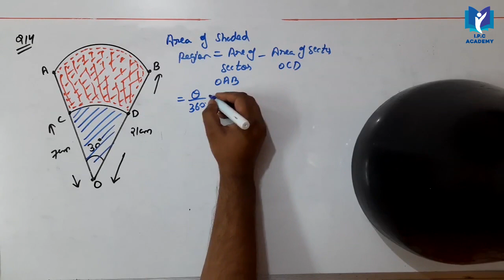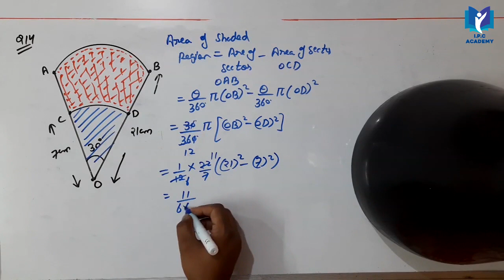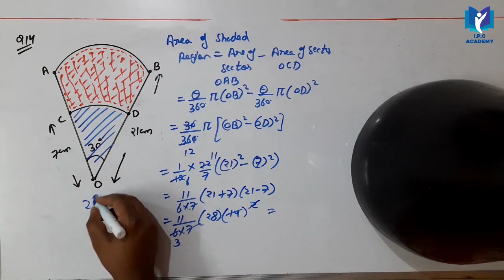Class-10 Ex-12.3, Ques 14, Area Related To Circle { Important Ques } || CBSE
AB and CD are respectively arcs of two concentric circles of radii 21 cm and 7 cm and centre O (see figure). If ZAOB=30°, find the area of the shaded region.